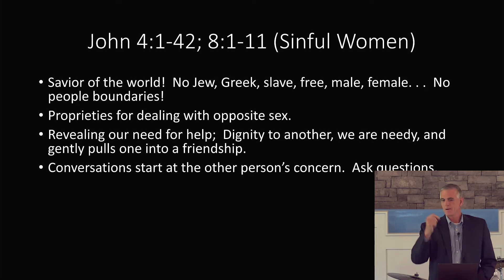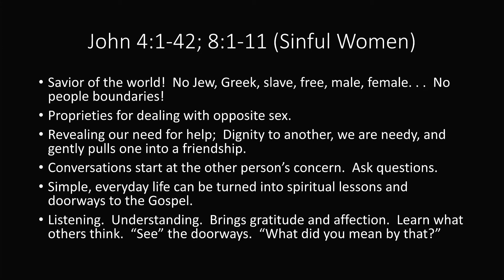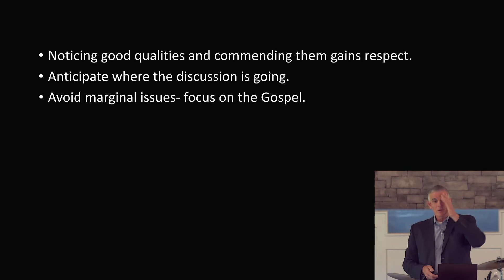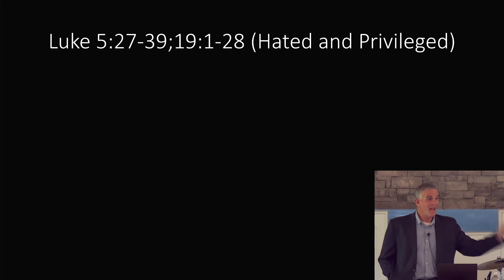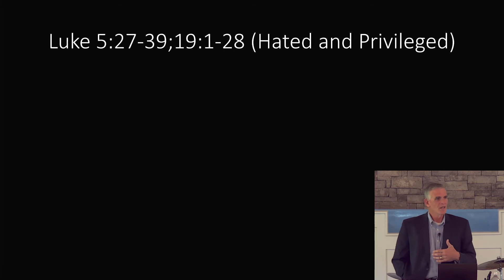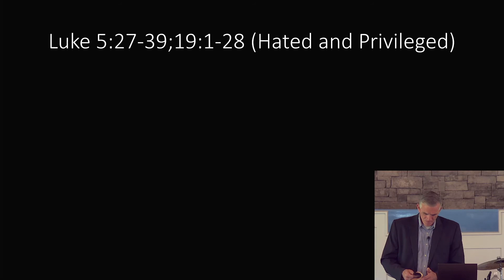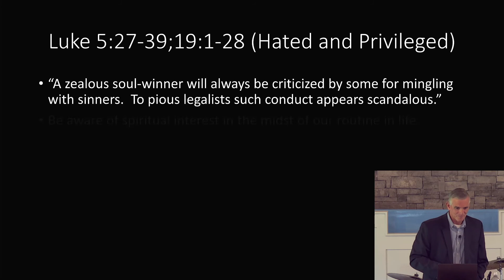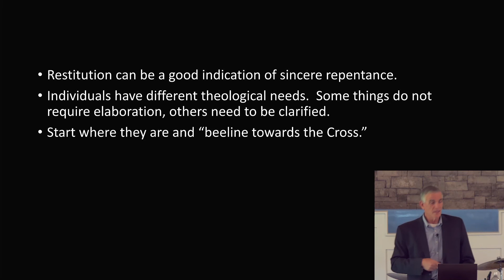Evangelism Class - Week 9 - Jesus Evangelizing (Part 2)